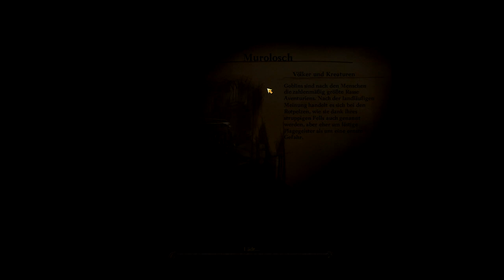Let's Play Drakensang AdG 041 - Den Hammer segnen (Deutsch)